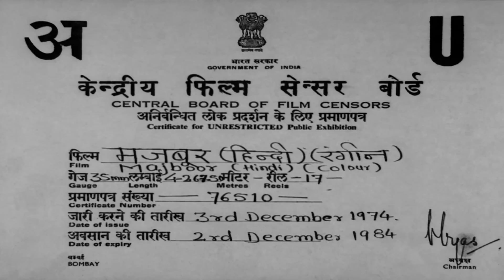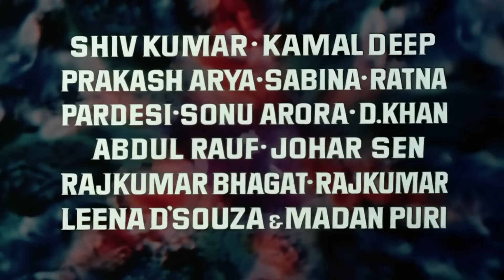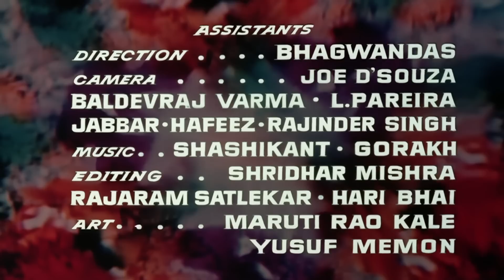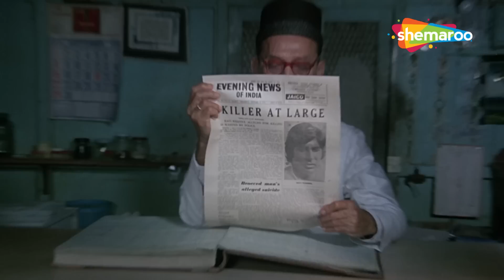एक तरफ मौत है..दूसरी तरफ मौत से बत्तर जिंदगी_Amitabh Bachchan | Pran | HD | Blockbuster Action Movie